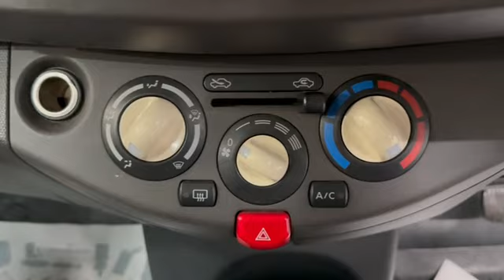Nissan March '2010 III (K12)